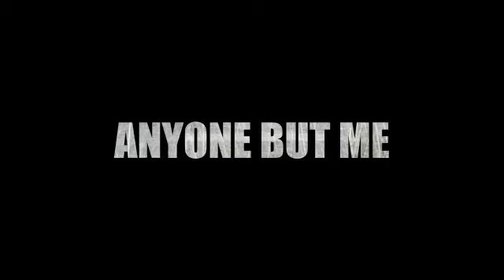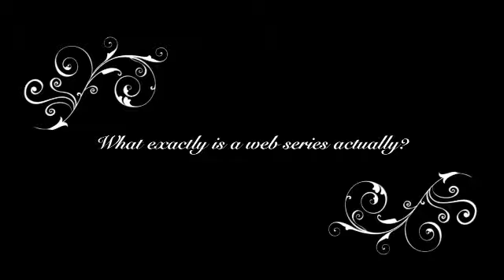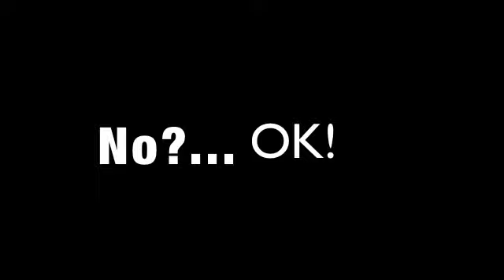OML's Battle of the Lesbian Web Series 2011 - Part 2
One More Lesbian, Gold sponsor of The Dinah 2011, will be hosting the second annual Battle Of The Lesbian Web Series on Saturday April 2nd. Come cheer for your favorite web series as they face-off in this fierce and hilarious competition!! Comedienne Suzanne Westenhoefer and Sirius/XM Radio host Doria Biddle will MC. (This is the second in a series of promos for The Battle of the Lesbian Web Series. )